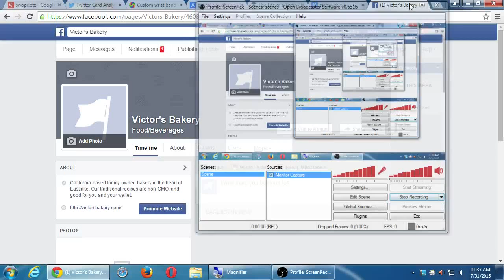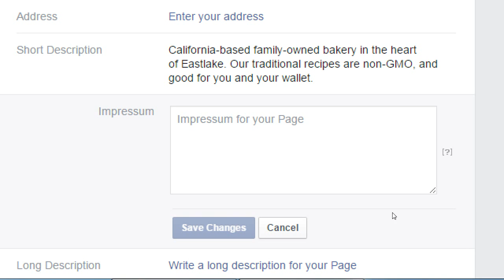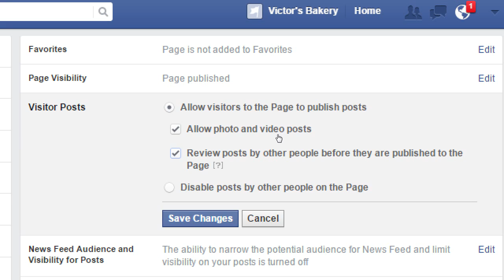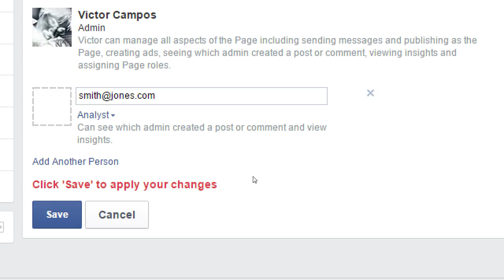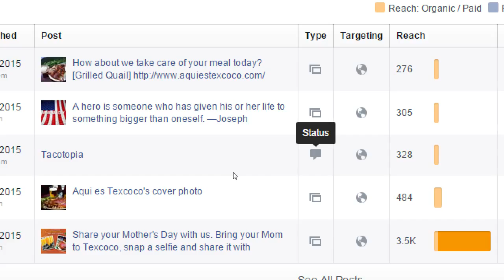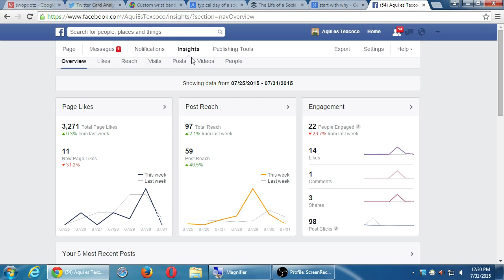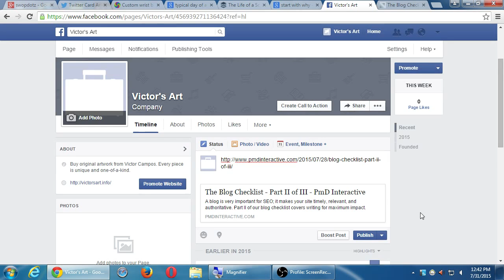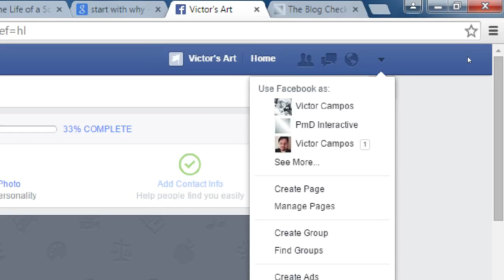SDCE Social I 2015 07 31 C